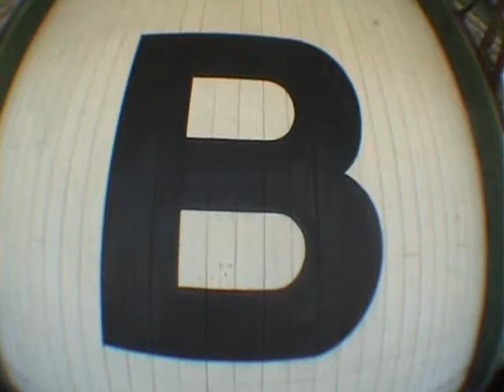Paulo's Paradise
2 weekends of skating, may aswell put it up. Shit name, I know.

Featuring Jordan Paynter, Manning Johnson & Justin Rullo.